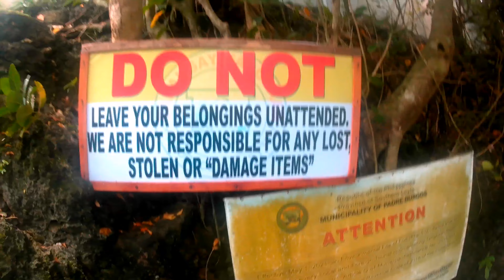TANGKAAN White Sand Beach in Padre Burgos ( Beautiful Rock Formation)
We travel to Tangkaan White Sand Beach at Padre Burgos Southern.
Napaka ganda nang rock formations at ang linis nang paligid.
The best for outing and family bonding.

beautiful sea,
big waves,